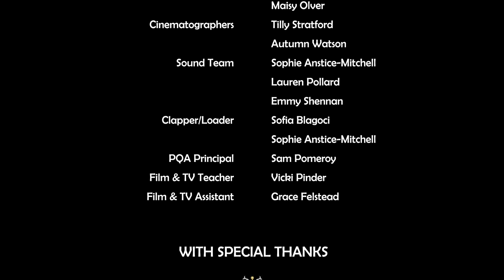Ace Ventura Big Screen Classics - PQA Plymouth Red - Special Mention Film Festival 2024